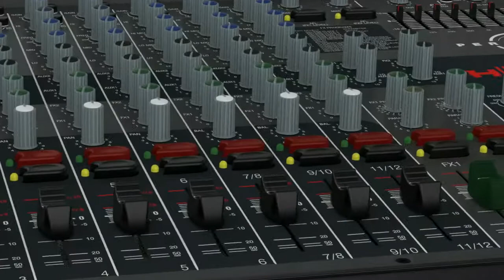Introducing The HH Performer Series of Mixing Desks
An introduction to the HH Performer series of mixing desks.
Track by Kaz Rodriguez